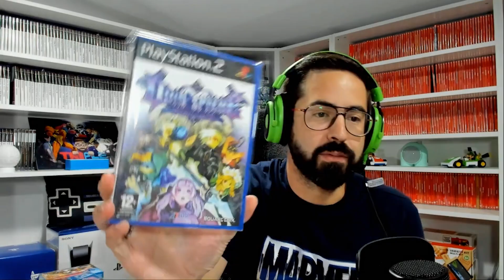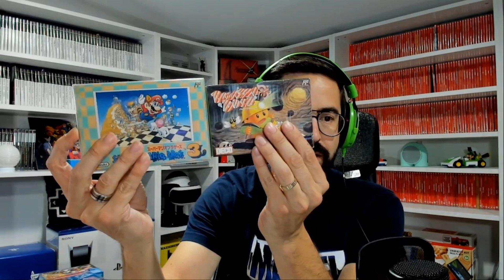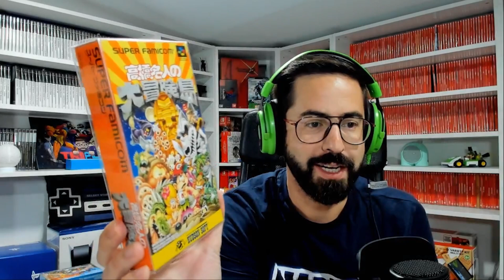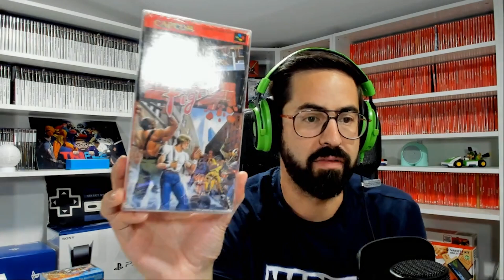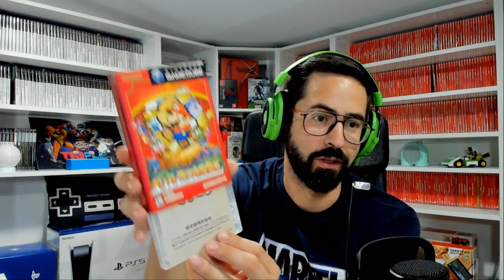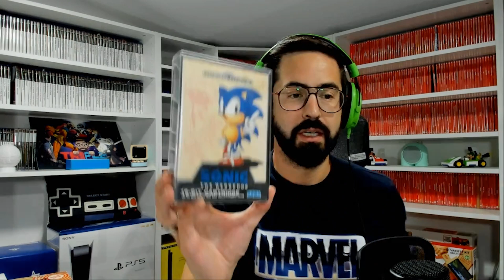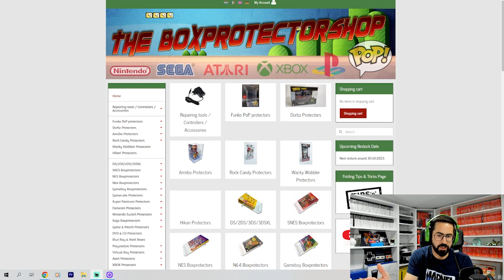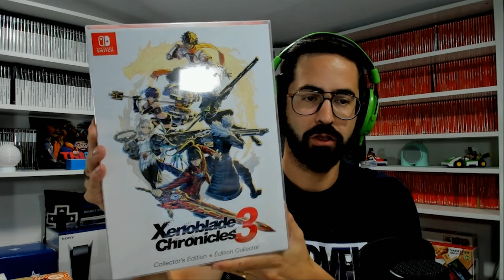¿Cómo PROTEGER TU COLECCIÓN de VIDEOJUEGOS? Metacrilatos, Fundas PET... Coleccionismo de Videojuegos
Hola a todos, Bienvenidos de nuevo a mi canal de YouTube. ¿Cómo PROTEGER TU COLECCIÓN de VIDEOJUEGOS? Metacrilatos, Fundas PET... Coleccionismo de Videojuegos

Extracto sacado de los DIRECTOS en la PLATAFORMA MORADA. Os dejo el enlace: